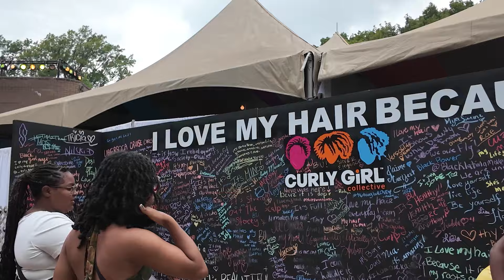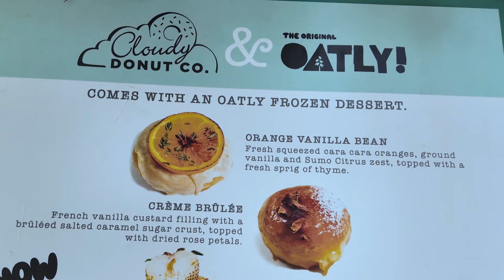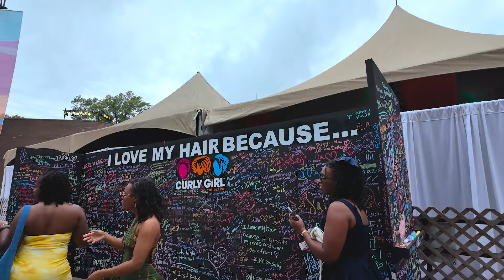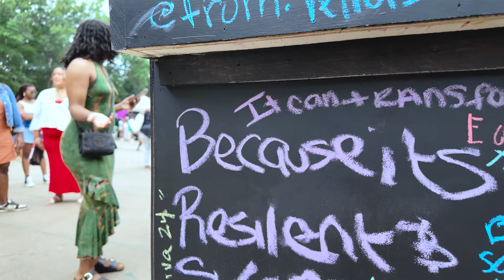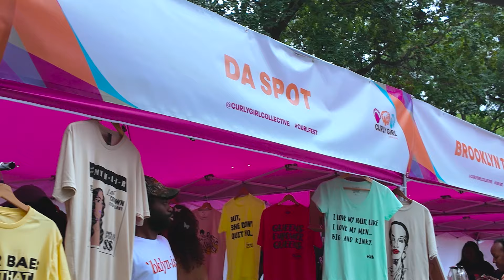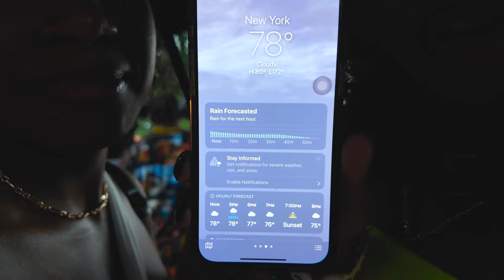VLOG: Pre-Curlfest Turn Up + Learning to Love My Natural Curls + Curlfest 2024 Review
After 10 years, is Curlfest still worth it?￼ ￼ Let’s discuss my curly hair journey and my relationship with my hair. Spend the curly girl weekend with me and experience Curlfest back where they started in the one and only BROOKLYNNN! ￼ Enjoy a look behind-the-scenes into the passion and innovation that goes into Curlfest every year !

-Filmed on the DJI OSMO Pocket 3
-Edited using Premiere Pro on MacBook

00:00 Hello iicecicles!
01:09 Curly Girl Turn-up!
04:05 AI + Hair Care!?
08:00 Curly Girl Empowerment
16:03 GRWM!
23:21 Let's See How This Goes...
31:23 Curlfest Ready!
42:12 My HONEST Thoughts...